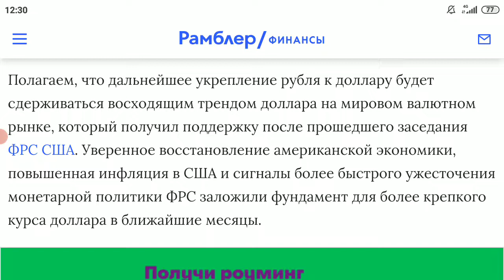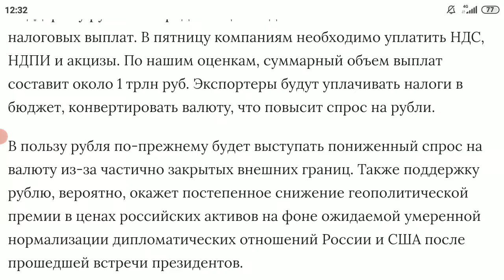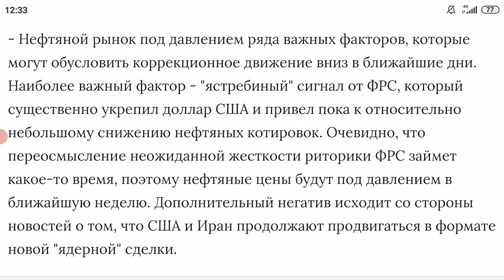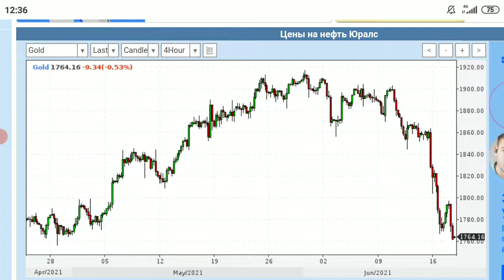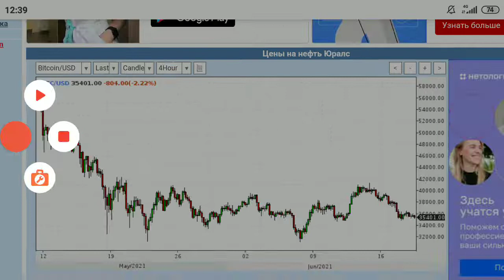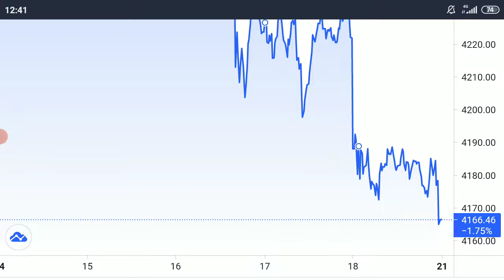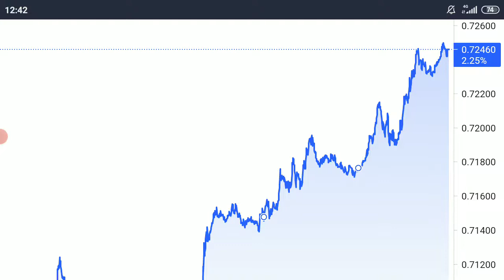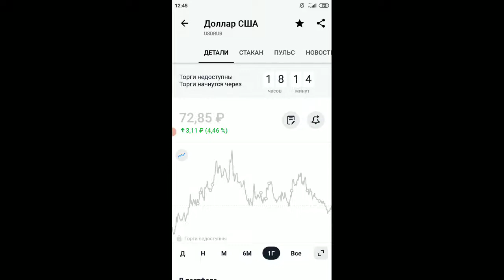Фондовый рынок: проскочили негатив или худшее впереди? Сильный доллар, коррекция нефти // Прогноз💲💸🤘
Открыть кредитную карту Tinkoff Platinum и получить 500 рублей